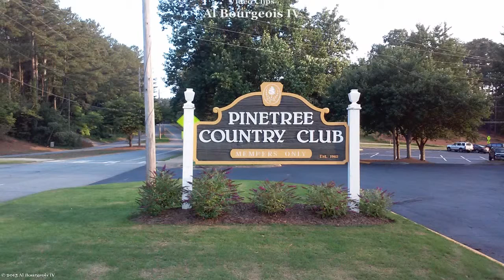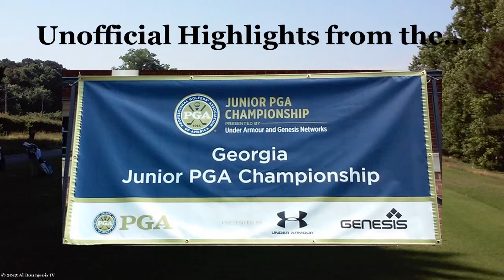2015 GA Jr. PGA Highlights: Cody Pacheco